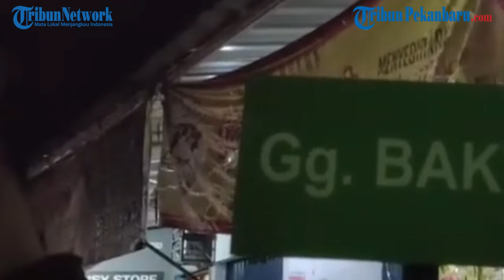6 Titik Lokasi Pra-Rekonstruksi Pembunuhan Vina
Polda Jawa Barat menggelar pra-rekonstruksi kasus pembunuhan Vina dan Eki pada Rabu (29/5/2024) malam.

Ada enam titik yang dijadikan sebagai Tempat Kejadian Perkara (TKP).

Di antaranya di depan SMPN 11 Cirebon, warung nasi diduga tempat awal mula kasus pembunuhan.

Cucian Motor atau Mobil di Jalan Saladara, Kelurahan Karyamulya, Kecamatan Kesambi, Kota Cirebon.